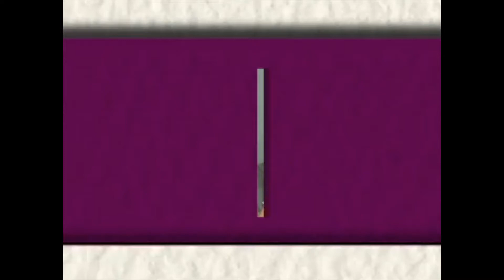En las buenas y en las malas Sexos Sin Guerras Tips TV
En las buenas y en las malas -Sexos sin guerras @DrivaCedeno